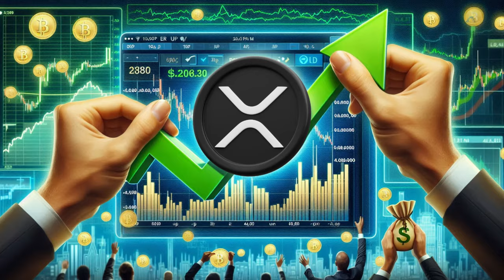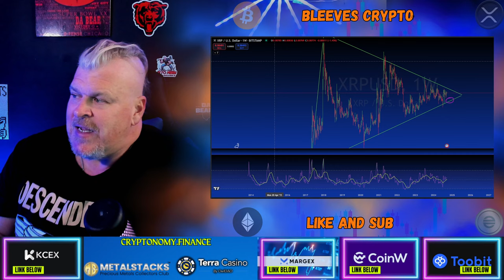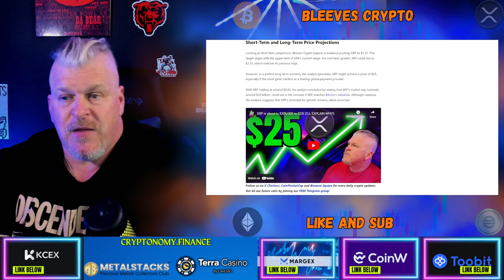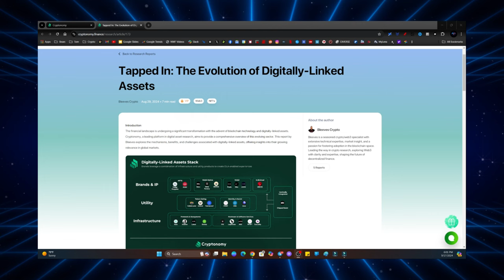How much $XRP do you need to become a MILLIONAIRE? (I'LL TELL YOU!)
CRYPTO WALLETS
🪙 ERC-20 Wallet: 0xD507c4eEf733dfC3AB7A145b0367a867a6C45e0C
🪙 BTC Wallet: bc1qsu5c76jkw08a0eqkfkzgcfya99vle3kxe93a3u
🪙 Solana Wallet: FKQssfYgC2qrENwG2cyJyqH7hEYxFWH149zFrGx5Tuj8
🪙 Terra Luna Wallet: terra1ecl4l7yp5cqzgl0hdrlxp8lwjrr6epdv43scsc